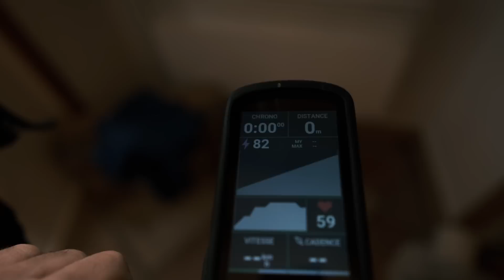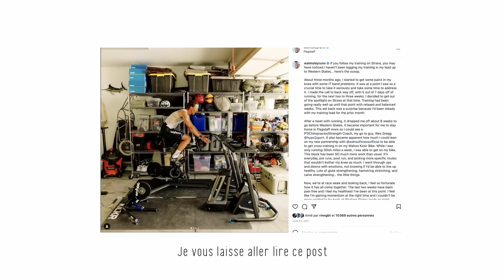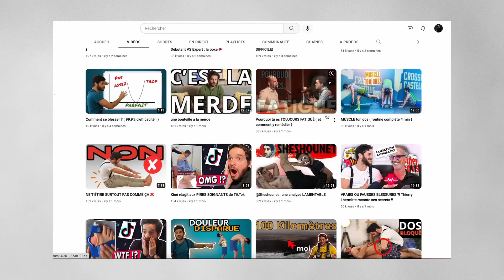Carnet de prépa : ça commence par une blessure...❌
N'oubliez pas :
💸Code pour obtenir 5% : SIMONT4R

▶️10% avec le code : SIMON10